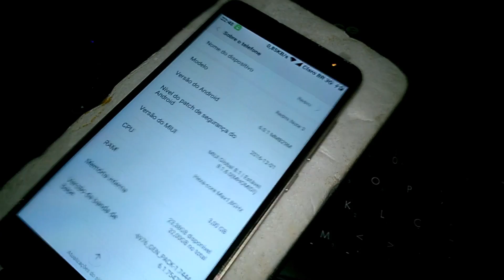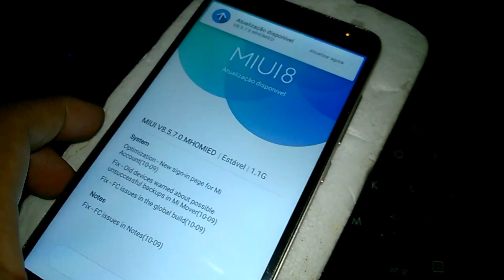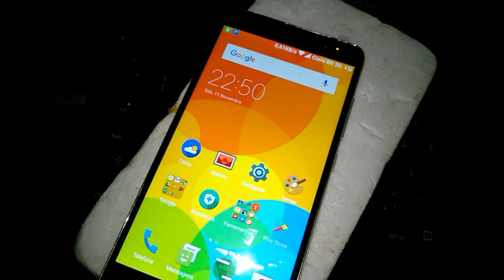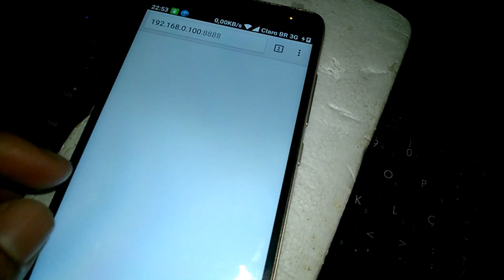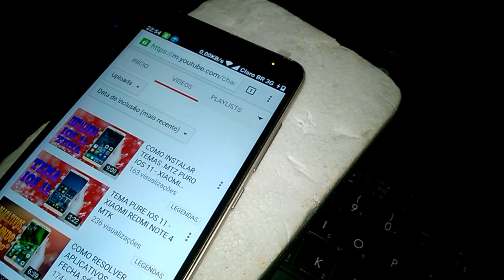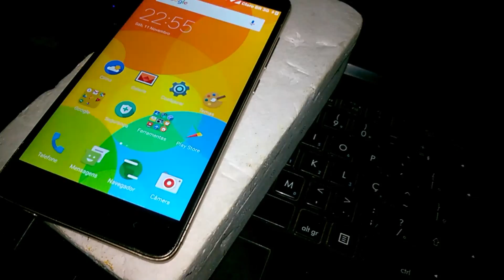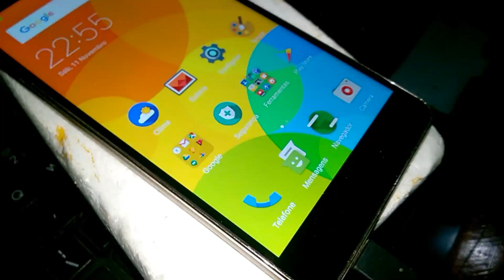APÓS CHEGAR DA ASSISTÊNCIA TÉCNICA - XIAOMI REDMI NOTE 3 PRO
▬▬▬▬▬▬▬▬▬▬▬▬ஜ۩۞۩ஜ▬▬▬▬▬▬▬▬▬▬▬▬▬
▓▓▓▒▒▒░░░ LEIA A DESCRIÇÃO DO VÍDEO ░░░▒▒▒▓▓▓
▬▬▬▬▬▬▬▬▬▬▬ஜ۩۞۩ஜ▬▬▬▬▬▬▬▬▬▬▬▬▬▬
APÓS CHEGAR DA ASSISTÊNCIA TÉCNICA - XIAOMI REDMI NOTE 3 PRO COM SNAPDRAGON
 O APARELHO ESTÁ FUNCIONANDO BELEZA SEM PROBLEMAS E ESTÁ NOVO DE VOLTA. O TÉCNICO E MUITO BOM E SUPER RÁPIDO NO MESMO DIA QUE EU MANDEI ELE... FOI ENTREGAR O SMARTPHONE NA MINHA CASA, O QUE EU POSSO DIZER MAIS E EXCELENTE O ATENTAMENTO.

🔰MARCA: XIAOMI
🔰MODELO: REDMI NOTE 4
🔰PROCESSADOR: MEDIATEK MT6797 HELIO X20
🔰NÚCLEO: 10.  x2 2.1 ghz, x4 1.8 ghz, x4 1.4 ghz
🔰GPU: MALI-T880
🔰RAM: 3GB
🔰MEMORIA INTERNA: 64GB
🔰CARTÃO DE MEMORIA: 32GB
🔰BOOTLOADER: DESBLOQUEADO
🔰ANDROID: 6.0.1 (CUSTOM ROM)
🔰ROOT: SIM
★CANAIS PARCEIROS★

🆘Ajuda a traduzir este vídeo para Inglês

💲 Freedom! - ★YouTube Partnership

Site e rede social.